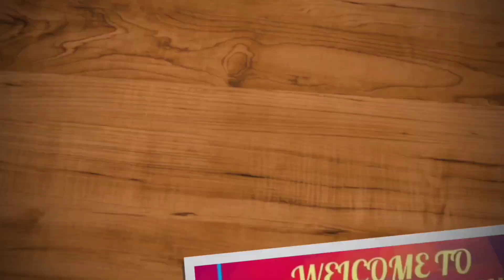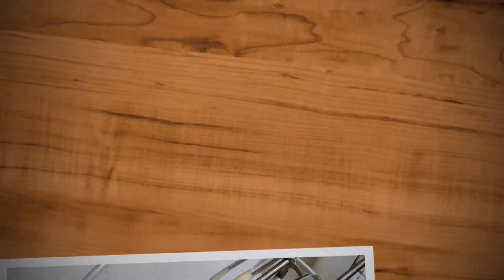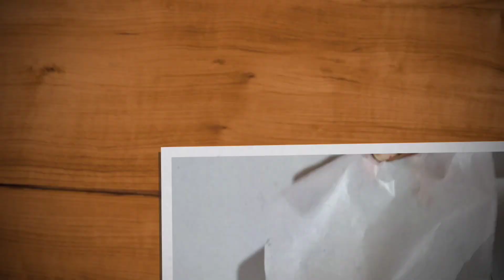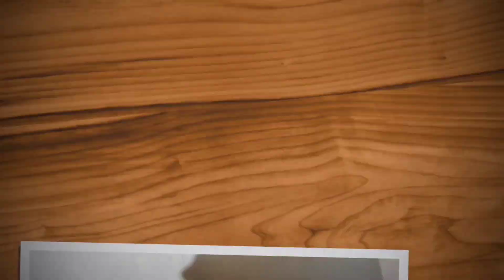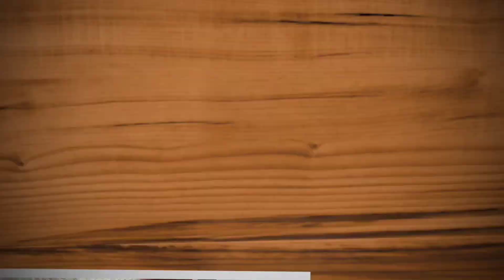EGGLESS||VANILLA SPONGE CAKE || BY- SARITA SINGHAI || घर पर बनाएं कुछ ही मिनटों में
INGREDIENTS- 1 1/4 CUP ALL PURPOSE FLOUR
1/3 CUP OIL
1/4 CUP SUGAR ,1 TEASPOON BAKING POWDER,
1TEASPOON BAKING SODA
1/2 CUP CONDENSED MILK
1 TEASPOON VANILLA ESSENCE
1 CUP SODA WATER

ishaartandcooking classes